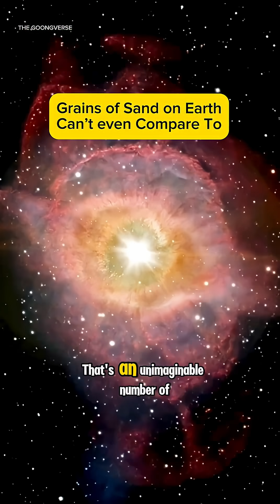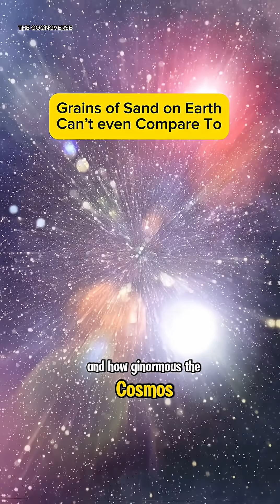The Universe holds more Stars than the grains of sand on Earth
This video talks about the how big and ginormous the universe could be.
It also compares the grains of sand on Earth to the number of stars in the Universe.